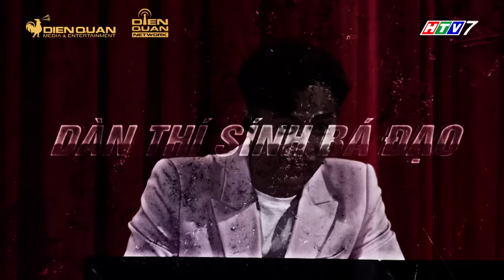Gia đình là số 1 Phần 2|tập 128 full: Lam Chi chết lặng khi nghe tin "kẻ thù" bỏ đi nước ngoài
Vô từ phát hiện chiếc kẹp tóc của Diễm My (Diệu Nhi) trong phòng, từ đó Tiến Sĩ (Quang Tuấn) biết được sự thật rằng hôm trước chính Diễm My đã chăm sóc mình cả đêm. Mặc sức mua chuộc Văn Quốc (Phát La) và Julien (Thúc Lĩnh Lincoln) để tìm ra tung tích của Diễm My nhưng cuối cùng Tiến Sĩ chỉ nhận lại những chiếc lắc đầu.

Bất ngờ khi được Thám Hoa (Thúy Diễm) thông báo rằng Tâm Anh (Thanh Hà) và Tâm Ý (Gia Mỹ) chuẩn bị đoàn tụ với ba ở nước ngoài khiến Lam Chi (Bảo Ngọc) vô cùng sốc và giận dữ.
Gia đình là số 1 Phần 2 là một bộ phim sitcom, dựng lên những câu chuyện hài hước xung quanh hai chị em Tâm Ý và Tâm Anh khi họ bắt đầu làm giúp việc cho nhà ông Tài và những tình huống phát sinh với các thành viên trong gia đình.
Trong gia đình này, mỗi người một tính cách riêng, luôn tranh cãi với nhau mọi lúc, mọi nơi. Nhưng khi bất kỳ một thành viên nào gặp vấn đề, họ luôn nhận được sự an ủi, sẻ chia. Nhà thật sự là nơi để trở về.
🎥 Gia Đình Là Số 1 - Phần 2 phát sóng lúc 19:55 từ Thứ 2 đến Thứ 5 hàng tuần trên HTV7.
👉 Theo dõi và cập nhật hình ảnh, thông tin của phim tại fanpage